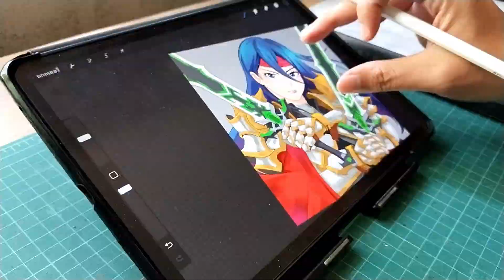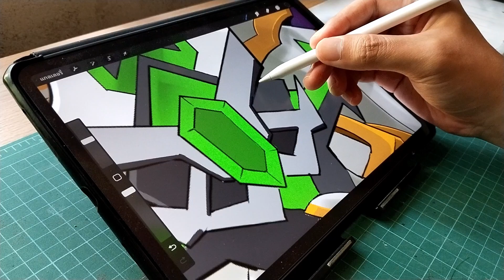[ PROCREATE RELAXING VIDEO ] : by BBdyArt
This clip is a work process at a time.

 • Coco Islands – Sc...